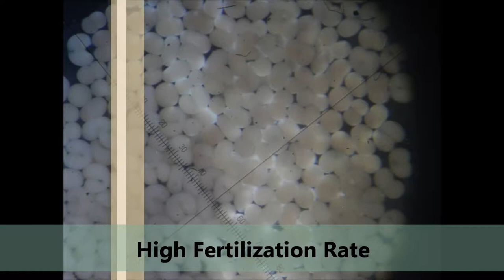Brain Coral Spawning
Incredible spawning footage of Diploria labyrinthiformis and how we are working to research and conserve this species.  We now have 2 year old recruits that we are putting back onto the reef.